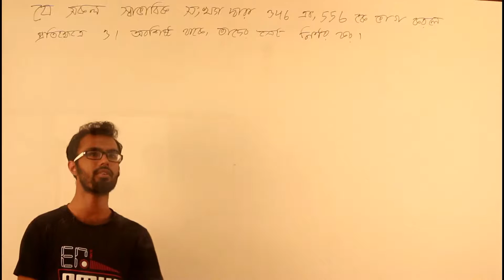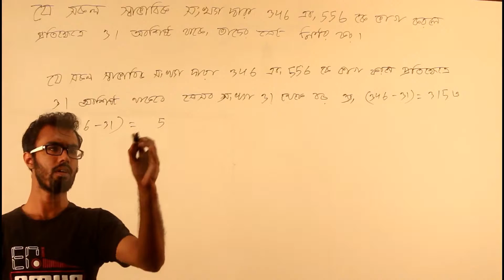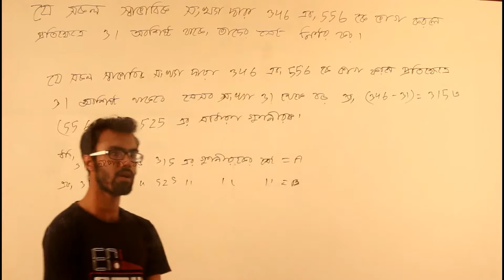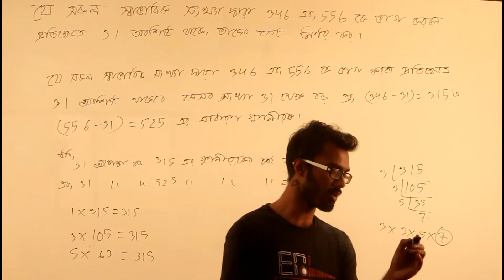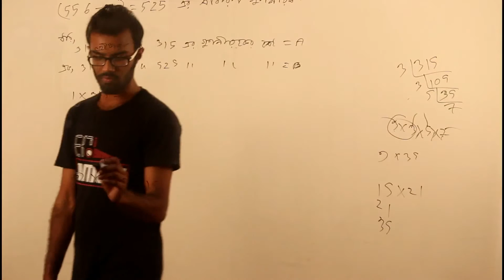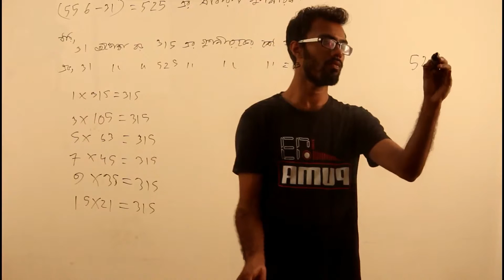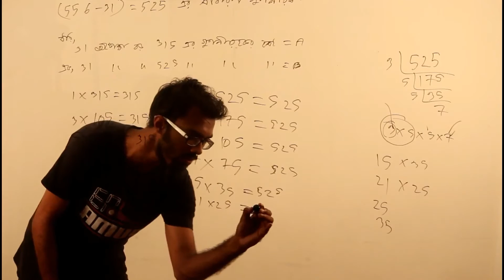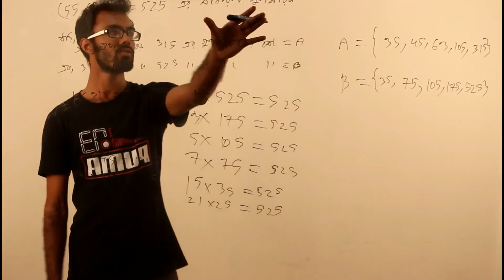সেট ও ফাংশন - Part 18 | (SSC - Math - Chapter 2.1 - Q.10)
- সেট ও ফাংশন (Set and Function)